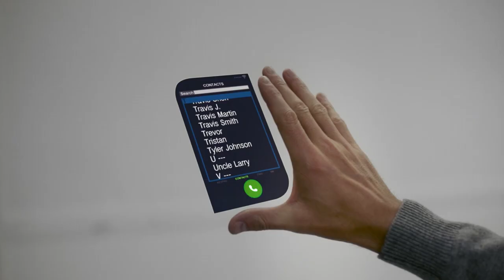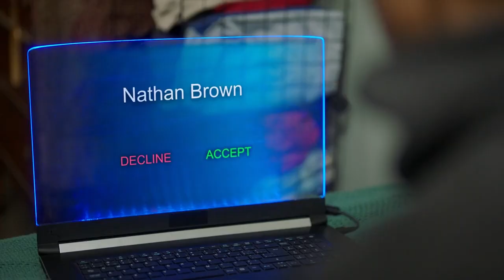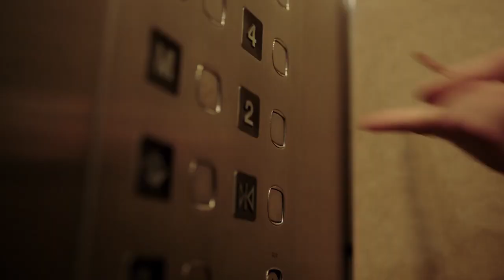UPLOAD : Season 1, Someone trying to KILL Nora, but Nathan saved her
Nora was at her home when someone tried to kill her.
Nora jumped from the room window, the killer followed her...